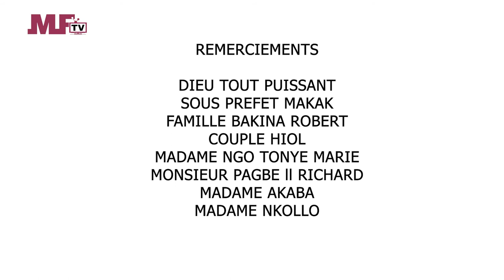MYFRICA TV - EP 4 - LES AVENTURES DU NYONKEL - LA PAROLE DE DIEU